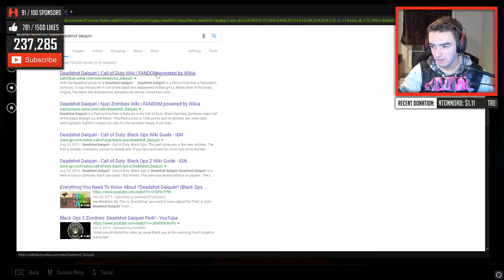DEFEATING DONKEY KONG ZOMBIES! (Call of Duty Custom Zombies)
- Exclusive Custom Chat Emojis (listed below)

★ Emojis:
▶ :proClutch:
▶ :proCreep:
▶ :proDono:
▶ :proGGG:
▶ :proHype:
▶ :proSponsor:
▶ :proRage:
▶ :proRIP:
▶ :proWhat:

$1.11 - $ave Dat Money
$3.33 - Illuminati
$4.20 - Smoke Weed Everyday
$6.66 - Devil's Laugh
$17.38 - Trap Queen
$23 - I Said...
$50 - Turn Down For...
$100+ - And his name is...

▶ PSN - KRNGHenis

↓Chat↓

• !commands - List of all stream commands
• !probot - Describes ProBot coins and ranks system